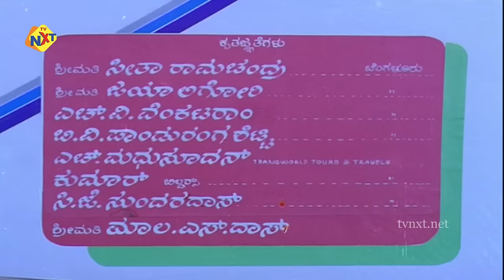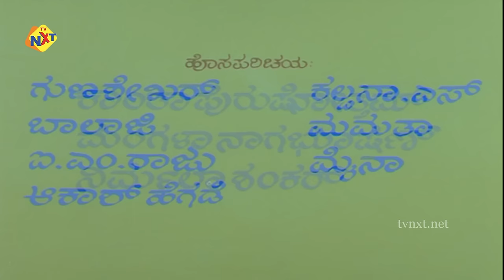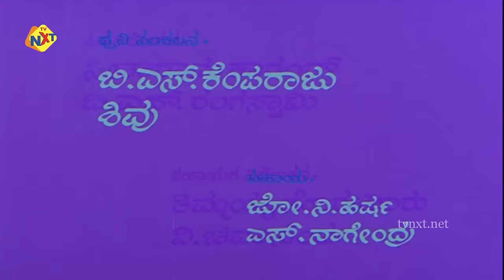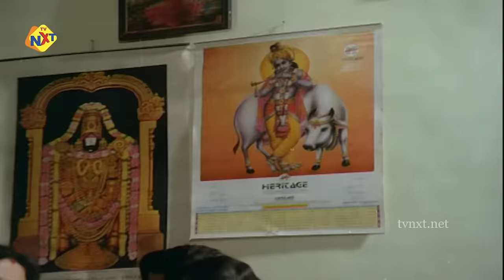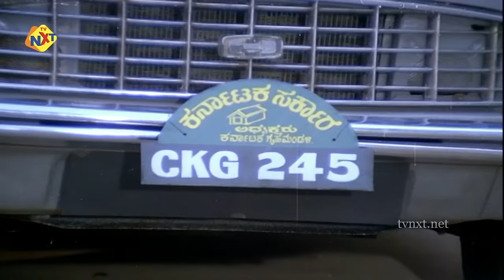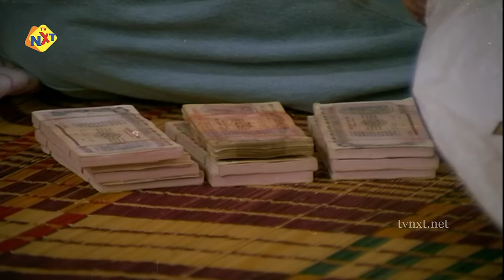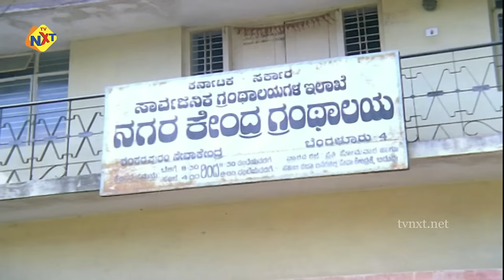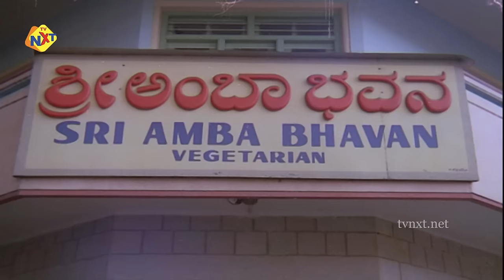Yarigu Helbedi Kannada Full Movie | ಯಾರಿಗೂ ಹೇಳ್ಬೇಡಿ | Anantnag | Vinaya Prasad | TVNXT Kannada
Watch and Enjoy Yarigu Helbedi Kannada Full Movie | ಯಾರಿಗೂ ಹೇಳ್ಬೇಡಿ | Anantnag | Vinaya Prasad | TVNXT Kannada

Film: YARIGU HELBEDI
Starcast: ANANTHNAG, VINAYA PRASAD
Director: KODLU RAMAKRISHNA
Producer: SMT ASHA GUNASHEKAR, SMT J PADMALATHA
Banner: SRI BANASHANKARI COMBINES
Year: 1994